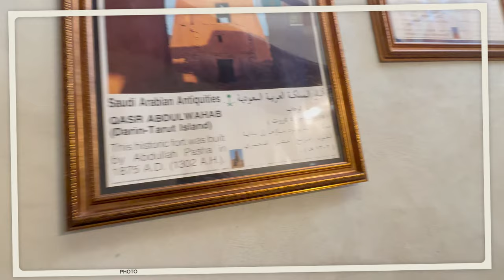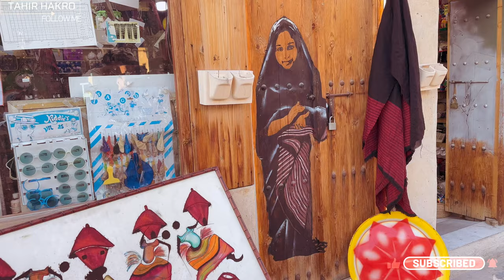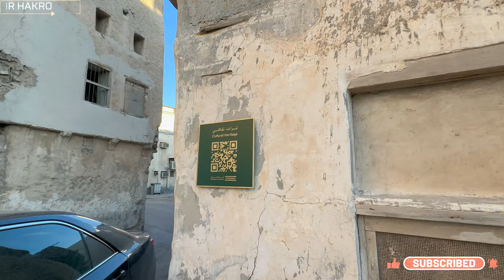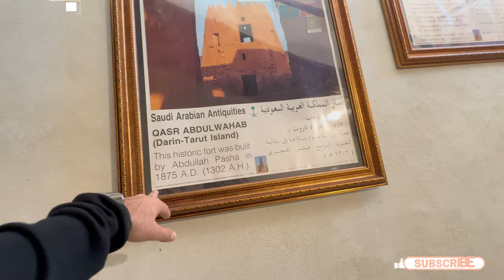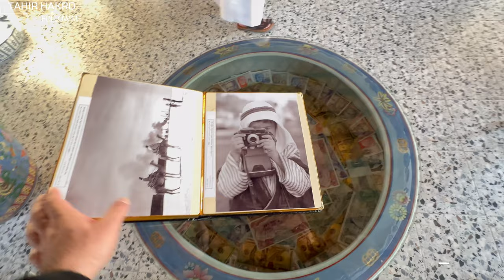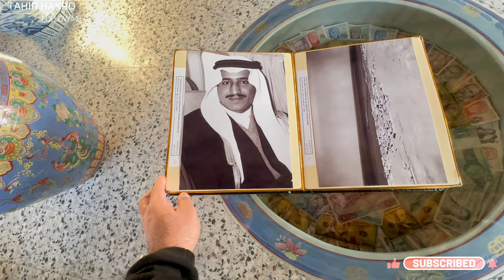Exploring Tarout Island Castle Qatif | Hidden Gem in Persian Arabia Gulf region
Explore the stunning architecture combining Persian, Arabian, and Islamic elements, and explore the ruins of early towns, antiquated equipment, weaponry, and ceramics. We also experience near by some antique shop where they offered us Omani Lemon tea. The tea experience was really amaze and full of healthy nutrients.